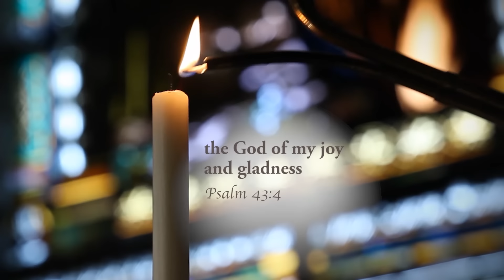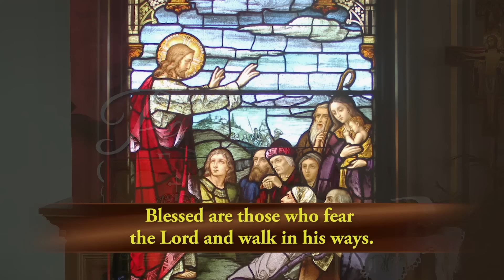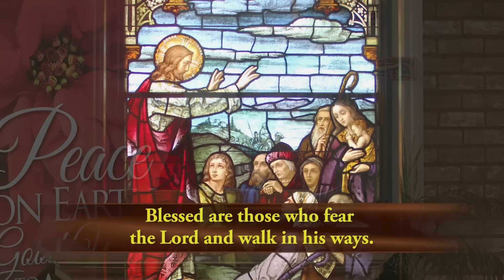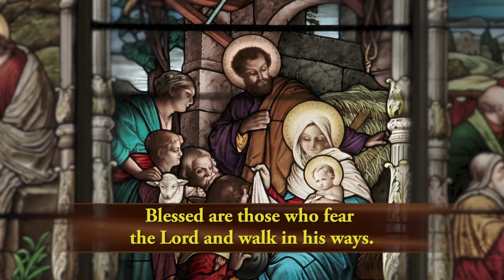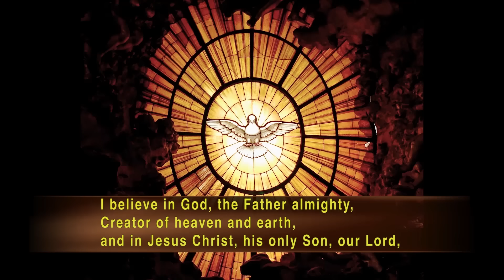Catholic TV Mass Online December 31, 2023: Feast of the Holy Family of Jesus, Mary and Joseph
Presider: Archbishop Jerome E. Listecki
Choir: St. James

Text from the Gospel and Homily ~ December 31, 2023

A reading from the holy gospel according to St. Luke. Glory to you, o Lord.

When the days were completed for their purification according to the law of Moses, they took him up to Jerusalem to present him to the Lord. When they had fulfilled all the prescriptions of the law of the Lord, they returned to galilee, to their own town of Nazareth. The child grew and became strong, filled with wisdom; and the favor of God was upon him.

As a member of a family there are special moments that highlight the gift of life entrusted to a family. We celebrate those moments with birthdays, and weddings, anniversaries, all offer opportunities to celebrate our relationship as family. One which is especially significant for us as people of faith is baptism. The family gathers together in church to proclaim the child's relationship to God and to one another in faith. The child is claimed for Christ and all welcome the new members of the Christian family. As a member of a family, we are responsible for one another. In today's first reading the book of Sirach declares the role one plays in the respect and care of one's parents. God will reward the person who recognizes and fulfills their responsibility. Now I've been privileged to experience many who care for their family members and I know that they are and will be blessed by God. I've often said this must be an extremely great burden for you. But they respond immediately that the sacrifice is based in love and it mirrors that sacrificial love that Jesus has for us all. When we take a look and remember Abraham the father, remember all the obstacles that Abraham had before him. He was told he was going to be the head of descendants that would be as numerous as the stars in the sky or as countless as the grains of sand on the shores. Yet, he was a hundred, his wife Sarah was 90 and sterile but Abraham trusted. Because it would be God's way, not Abraham's way that he would make of all these descendants and we today are the children of Abraham. In the gospel today Mary and Joseph bring their son Jesus to Jerusalem to present him to the Lord. They declare that he belonged to God and trust fully in God himself. At the ceremony there were those that recognize the significance of this moment and I'll bet that there were some that made predictions about this young man but one in particular, Simon, a righteous and holy man, was moved by the holy spirit. He blessed the child. And predicted that he would be destined for the fall and the rise of many in Israel, to be a sign that will be contradicted. Yes, the holy spirit was working through him uniting him to a vision of the child's destiny and that destiny his life sacrificed for us on the cross would all make us family. What do we call family? We call family blood and it's the blood of Jesus that certainly has made us one. We belong to the church and we are family. We place our trust in God and we accept our responsibility to care and to love one another.

Entrance: Angels We Have Heard on High
Text: 77 77 with refrain; trad. French carol, ca. 18th cent.; tr. fr. Crown of Jesus Music, II, London, 1862; tr. by James Chadwick, 1813–1882, and others, alt. Music: Trad. French carol.

Psalm 128: Blest Are Those Who Fear The Lord
Text: Verses, The Abbey Psalms and Canticles, © 2018, 2010, United States Conference of Catholic Bishops, Washington, DC; refrain, Lectionary for Mass, © 1969, 1981, 1997, ICEL Music: Tony Alonso, © 2012, GIA Publications, Inc

Gospel Acclamation: A Christmastime Alleluia
Contributors: James J. Chepponis

Preparation: Lo How A Rose ‘Er Blooming
Text: 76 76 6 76; based on Isaiah 11:1; Trad. German Carol, 15th cent.; tr. by Theodore Baker, 1851–1934, alt. Music: Alte Catholische Geistliche Kirchengesänge, Cologne, 1599.

Communion: O Little Town of Bethlehem
Text: 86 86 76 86; Phillips Brooks, 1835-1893. Music: Lewis H. Redner, 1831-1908

Sending Forth: Good Christian Friends Rejoice!

Mass Setting: Mass of Saint Ann